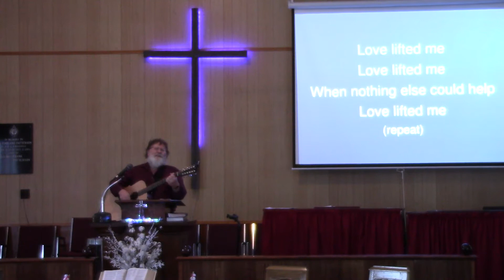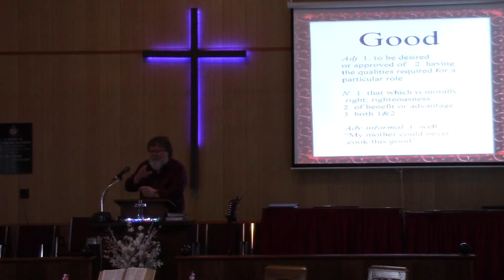06 Mar 2022 Service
Sunday Service - Why bad things happen to good people.